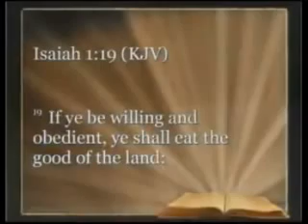NIGERIA NOV. 11 2011 -1/8 2dn SERVICE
Missionary trip to Nigeria Dr. Mike Murdock Founder of THE WISDOM CENTER/ Ft Worth,TX. Author-314Books- LIVE Sun 10a-12p~CST /